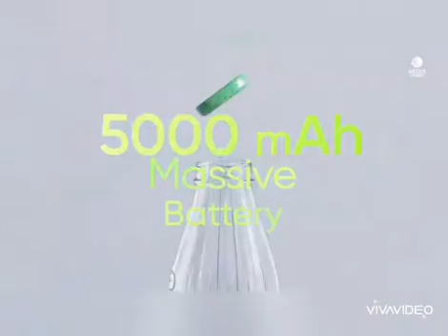Realme Narzo 10 and 10a. Realme smartphone.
Realme Narzo 10 and Narzo 10a.

All the images shown in the vedio belongs to the respected owners and not me.I am not the owner of the images shown in the vedio.